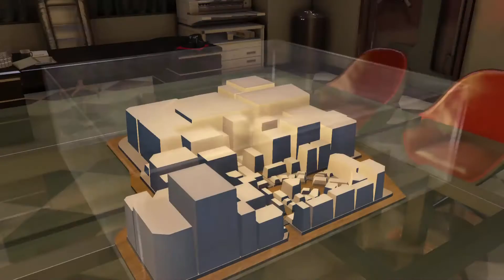Let's Play Ryu Ga Gotoku 0 Part 71 - Wrong Number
More Money Island and we help a guy track down a harassing caller.